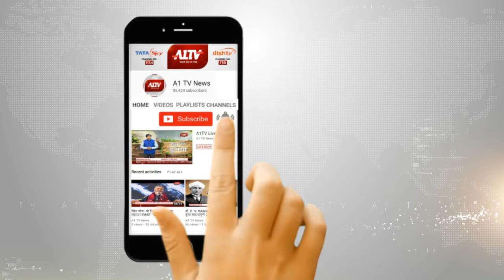चितौड़गढ़: ACB और नारकोटिक्स विभाग की कार्रवाई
भारी मात्रा में अफीम और नकदी बरामद |